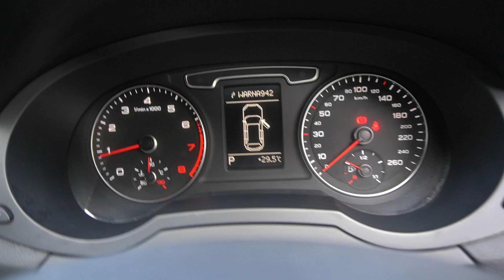AUDI Q3 SLM2361J